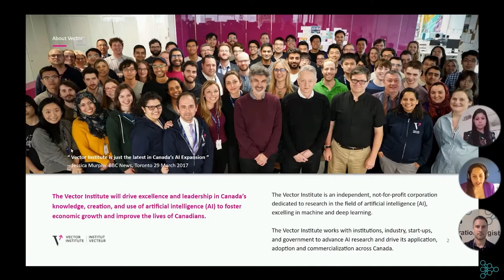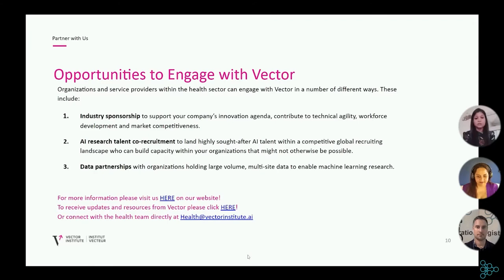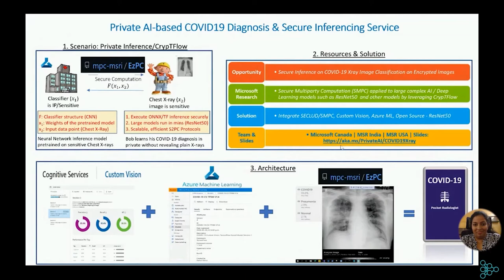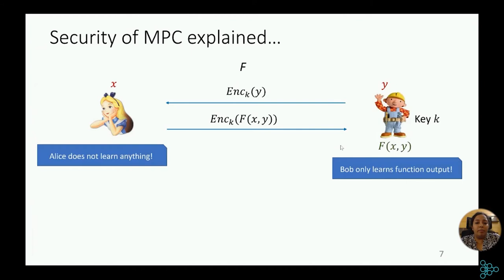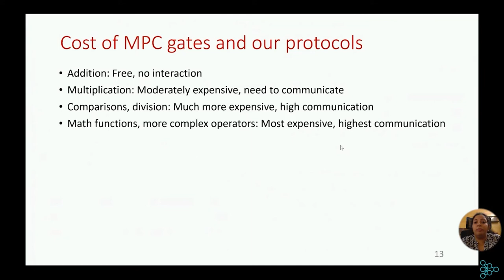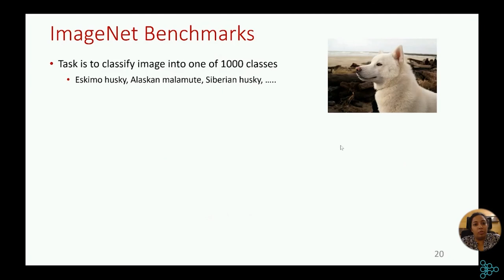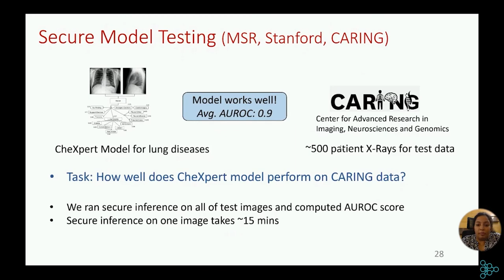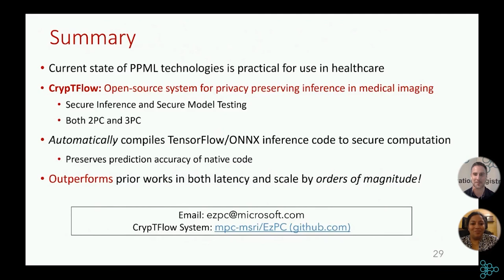Open Source Privacy Preserving Inference in Medical Imaging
Speakers' Bio:
Dr. Divya Gupta, Senior Researcher, Microsoft Research
Rahul Raina, Sr. Data Scientist, Microsoft Research

Divya Gupta is a Senior Researcher at Microsoft Research India. Her research interest is cryptography and its applications to security and privacy. Currently her work at MSR focusses on secure multiparty computation and blockchains, and in particular, making cryptography practical, usable, and performant. She has published several papers in top computer science conferences such as Crypto, Eurocrypt, IEEE S&P, ACM CCS, OSDI, and so on and holds 3 US Patents. Before joining MSR, she was a postdoc at UC Berkeley hosted by Sanjam Garg. She completed her PhD at University of California at Los Angeles with Amit Sahai. Her PhD dissertation was recognized by the Dissertation Fellowship and the Dimitris N. Chorafas Dissertation Award, given for outstanding work in engineering sciences, medicine and the natural sciences. She got her bachelors and masters degree in Computer Science and Engineering from Indian Institute of Technology, Delhi.

Abstract:
Fueled by massive data and availability of extensive compute, sophisticated machine learning models have found diverse applications across verticals such as healthcare and finance. This has made the problem of privacy preserving machine learning increasingly important. In this talk, I will focus on two broad scenarios in the healthcare domain, namely secure prediction-as-a-service and secure model testing. In the prediction-as-a-service scenario, a hospital/ML provider has a machine learning model that has been trained on sensitive data, and patients have their private medical records. The goal is to enable the patients to learn the prognosis based on the model without revealing their sensitive medical data while preserving the confidentiality of the model held by the hospital. Secure model testing is a try-before-you-buy scenario where a hospital or a pathology lab wants to evaluate how the machine learning models from different vendors perform on its private data. This needs to be done without the hospital revealing their sensitive test data nor the vendors revealing their proprietary models. Our work CrypTFlow provides a programmable, scalable and efficient cryptographic solution for both of these problems. CrypTFlow is a system that automatically compiles TensorFlow/ONNX inference code to secure computation protocols. It has two components. First component is an end-to-end compiler from TensorFlow/ONNX to a variety of secure computation protocols. Second, we build specialized protocols for secure machine learning for two and three party settings that are orders of magnitude more performant than prior works. We demonstrate that CrypTFlow is ready for disruption in secure healthcare by showcasing evaluation on multiple real-world case studies. These include ML models for detecting lung diseases including Covid19 from chest X-Rays, predicting frequency of doctor visits for Wet-AMD patients, and segmentation models for radiotherapy planning using 3D CT scans.